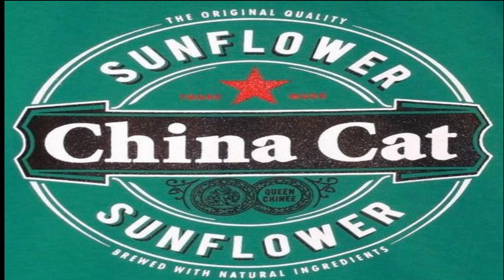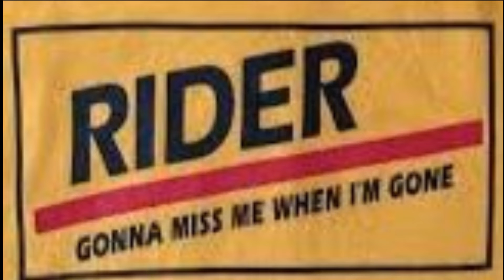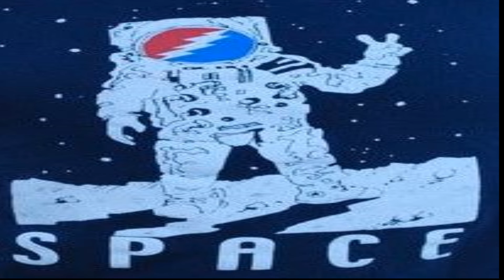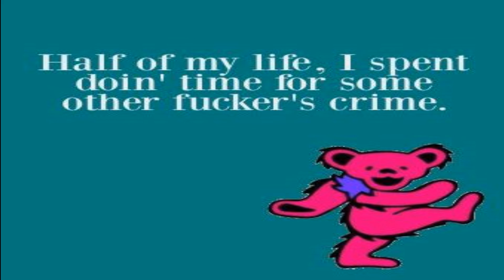Grateful Dead 1/25/1993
Grateful Dead
01/25/93
Oakland Coliseum Arena - Oakland, CA

Set 1:
Shakedown Street
The Same Thing
Althea
Mama Tried
Maggie's Farm
Loose Lucy
The Music Never Stopped

Set 2:
Long Way To Go Home
Corrina
Playin' Reprise
Uncle John's Band
Drums
All Along The Watchtower
Wharf Rat

Encore:
Box Of Rain